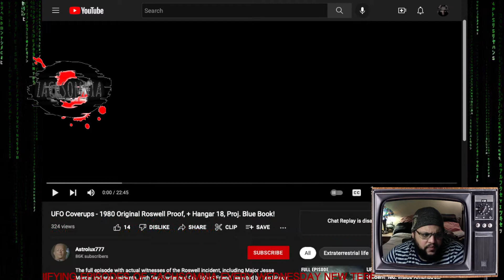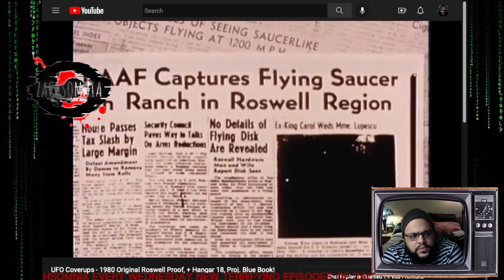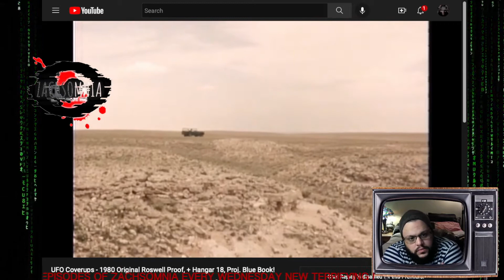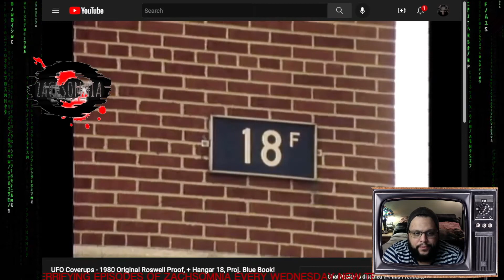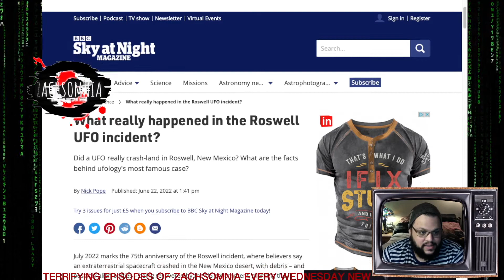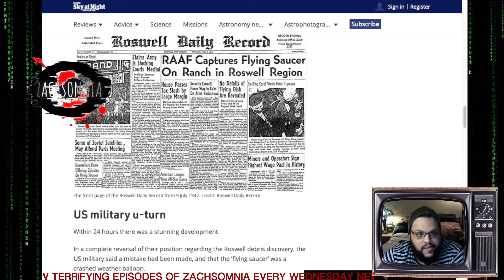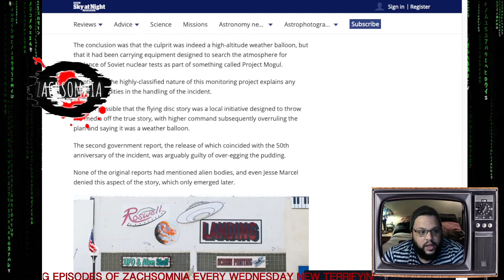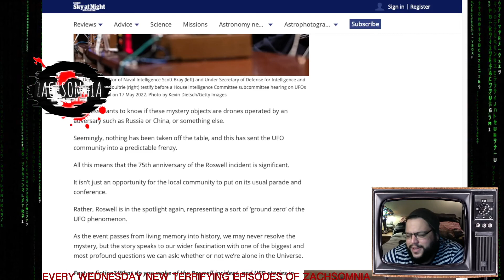The Roswell Conspiracy || ZACHSOMNIA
What really happened in the Roswell UFO incident? (BBC Sky At Night Magazine)